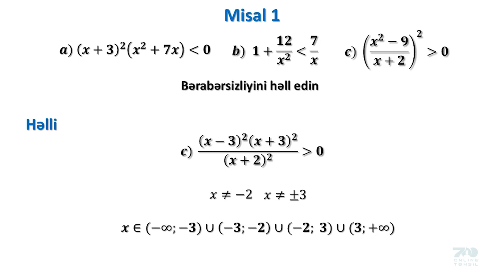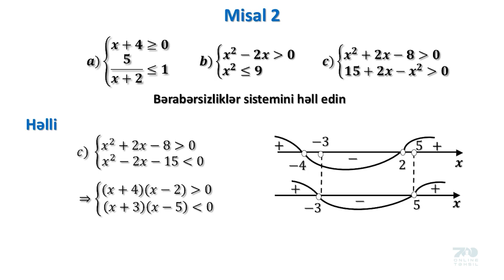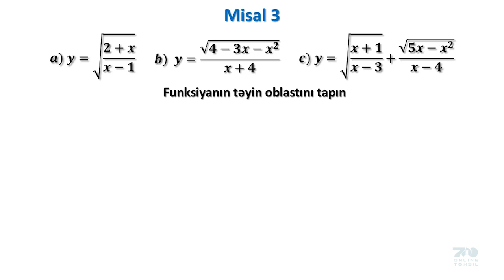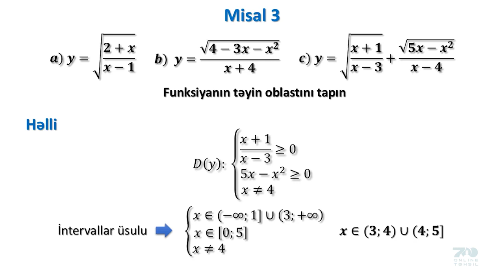503 İntervallar üsulu 1